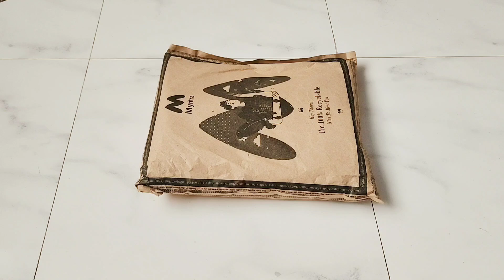Myntra anarkali kurta set with Palazzo & Dupatta💃/Unboxing/Myntra kurta set review/Kurti haul